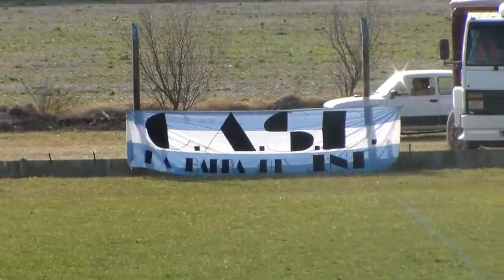F13 Defensores 0 vs Del Valle 1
Fecha 13 del campeonato de la liga necochense de Futbol, 2013. Sexta fecha de los interzonales.